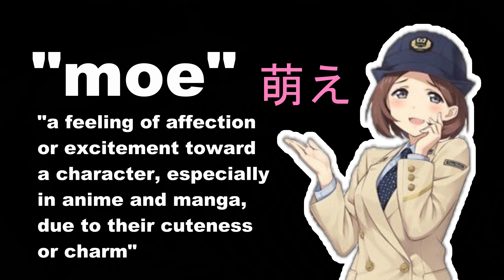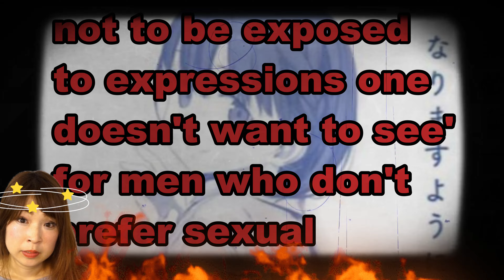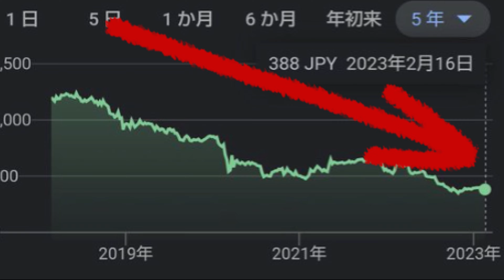Otaku vs Feminist in Japan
Controversy centered around illustrations of women, with a focus on the protest faction. Let's explore how the progressive faction defends freedom of expression in the conservative country of Japan.

0:00 opening
0:44 subway
1:53 newspaper
3:05 "ama"
3:42 product
6:00 police
6:56 4 others